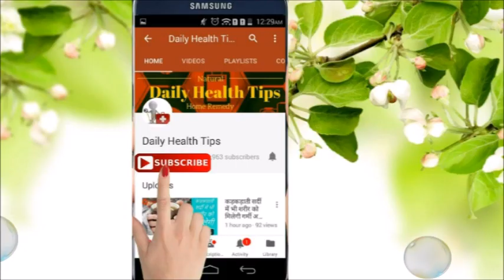खूबसूरती को चार चांद लगाने के लिए ग्रीन टी का ऐसे इस्तेमाल करें || Beauty Benefits Of Green Tea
खूबसूरती को चार चांद लगाने के लिए ग्रीन टी का ऐसे इस्तेमाल करें || Beauty Benefits Of Green Tea.मुंहासे दूर भगाए,दाग-धब्बों को दूर करता है,स्किन चमकने लगती है,स्किन प्रोटेक्टर,स्किन टाइट रहती है,स्किन को नरिश,सॉफ्ट बनाएगा,आंखों की सूजन करे कम,डार्क सर्कल भी खत्म होते हैं,एजिंग की समस्या,चेहरे पर झुर्रियों के निशान,गोरी रंगत,सनबर्न से होने वाली जलन, खुजली आदि से राहत मिलेगी,सनबर्न से सुरक्षा,पैरों की बदबू का इलाज,ग्रीन टी के फेस मास्क्स एवं पैक्स,त्वचा की सफाई,त्वचा स्वस्थ बनेगी,ग्रीन टी टोनर,ग्रीन टी एक्सफोलिएट,नेक्टर टी लीफ मास्क.